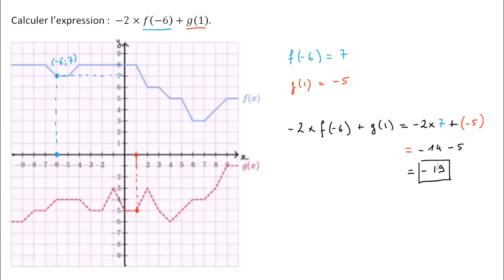Calculer une expression où figurent les valeurs de deux fonctions en deux points